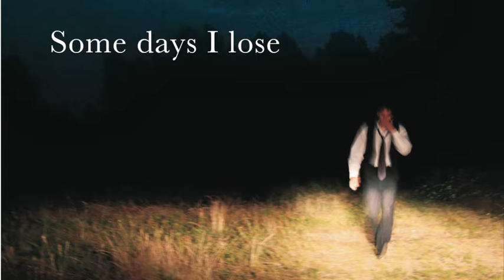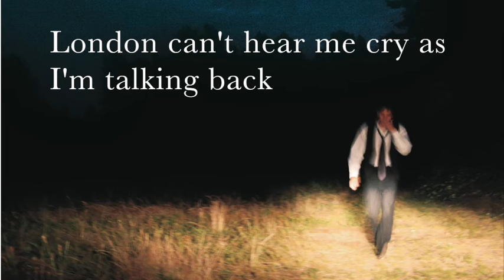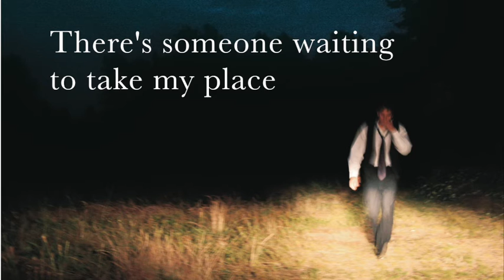David Blair - London Is Calling - Lyric Video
Go on a music discovery throughout my six albums of music and receive my best songs by mail every day for six days. Enjoy ;-)

About David Blair:

Whether it’s on guitar or piano David Blair shows up in the same way: with exuberant enthusiasm, cheerfulness and charisma. As in his appearance in "The Voice of Germany 2017", where he won Yvonne Catterfeld over with his performance of the Backstreet Boys 'As Long As You Love Me' she couldn't help but rave "You have different nuances in your voice, singing so freely and emotionally - really great." The Canadian story-teller is a first-degree entertainer and sings from the heart!

Whether it's "What Am I Worried About", "Magic", "This Is The Soundtrack" or his current single "Why"  - David Blair's sensational albums offer a tonne of hits. As the American Performing Songwriter Magazine enthuses: "His eclectic collection of acoustic-pop songs provide an unforgettable soundtrack for any occasion." "Absolutely contagious", says the Canadian opera singer and juror on "Canada's Got Talent" Measha Brueggergosman.

The Berliner, who sold his house and most of his belongings in Canada five years ago, is touring across Europe to present his fifth album "As You Let Go: Songwriting Sundays," which will be officially released on February 22, 2019. It's David Blair's first purely acoustic album, presenting only one vocal and instrument track per song about freedom, peace, love, friendship and loss in life. The songs are from David Blair's songwriting Sundays series, when the singer/songwriter wrote a new song every Sunday in 2015/2016 for eight months. The album brings together the most beautiful songs from this collection.

Lyrics:

London is calling, calling
Your name
And out of the fog it plays a game
Some days I lose
The city I’m from
Its just a town compared to this place

Your name
Whispers through shadows
And through its fame
And anonymity hides people and souls as a transient population flows onto the west side of town
And you just survive, sometimes
You barely survive

London can’t hear me cry as I’m talking back
Swallowed by the sky
My voice starts to crack
I lost my place and found it here
I left my home and made it here
Dug up my life and sewed the seeds to make a living here
And I just survive, sometimes
I barely survive

It’s hard to wake up when it’s a cold day
There’s someone waiting to take my place
Steal my air supply in the elevator and subways
No privacy but alone being watched all day

I barely survive…..